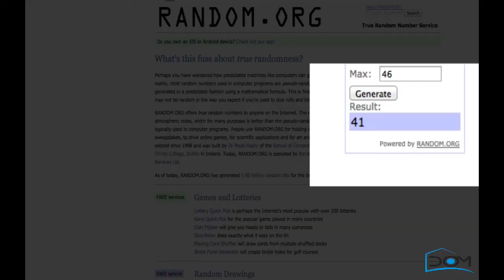Sorteo de un controlador Mother Sense, gentileza de domboo es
Sorteo en vídeo de un controlador polivalente Mother Sense, organizado por el foro de Domótica Doméstica.